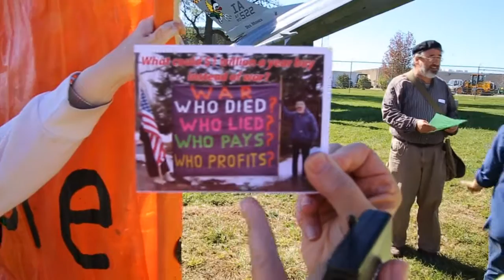Coleen Rowley speak about the media or Lack there of.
9-2015 Des Moines Air Gaurd Drone piloting base.
a rodger routh video production